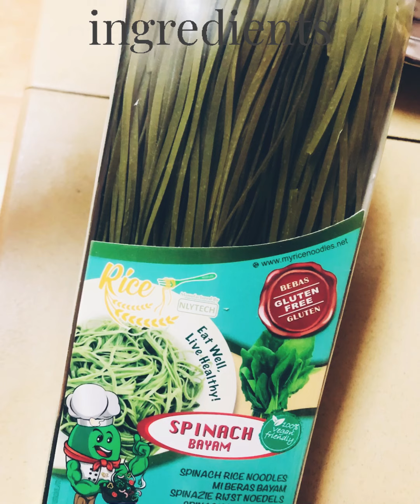SPINACH NOODLES WITH PRAWNS